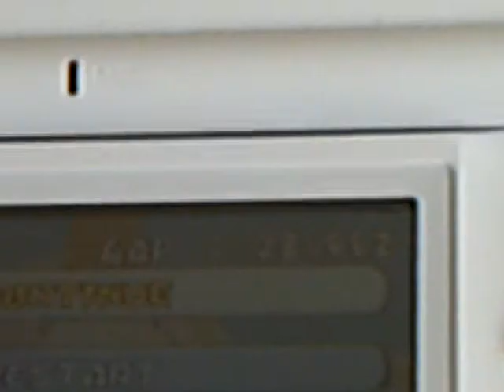CCB NoR flap 32'442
Done with this. =p